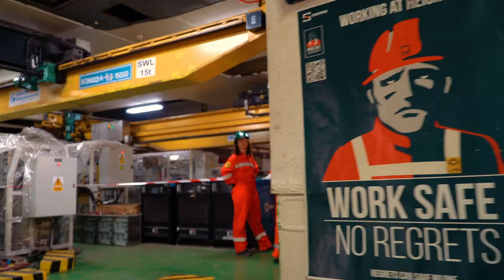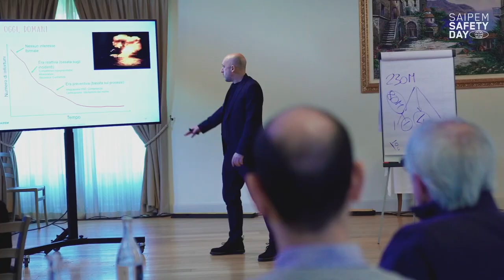SAIPEM | World Day for Safety and Health at Work 2023 - TRAILER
To celebrate the World Day for Safety and Health at Work, Saipem together with its LHS Foundation promoted a streaming event to present the Saipem's new Health & Safety Vision.
Over 1,500 people worldwide, among employees and Saipem’s stakeholders, followed the initiative that saw the participation of 33 speakers!

Watch the event recap video ☝️